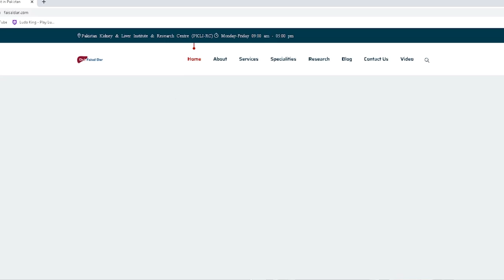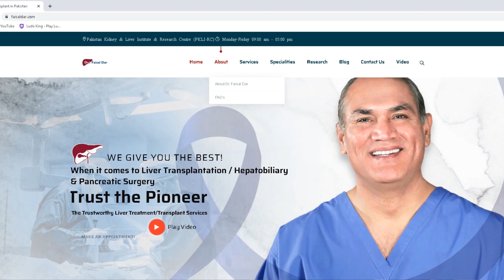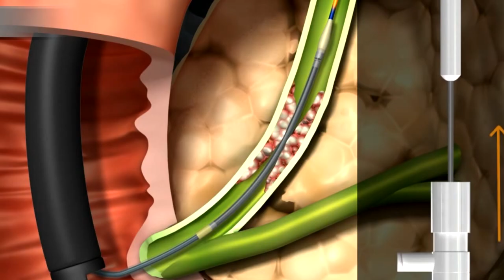February | Bile Duct & Gallbladder Cancer Awareness Month | Dr. Faisal Dar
The month of February is observed as a BileDuct & Gallbladder Cancer Awareness Month. To talk on the subject, Liver Transplant, Hepatobiliary & Pancreatic Surgeon Dr. Faisal Dar (Sitara-e-Imtiaz), shares an important message and stresses on the need to raise awareness about Bile Duct & Gallbladder Cancer.

Dr. Faisal Dar is the best Liver Transplant surgeon and pioneer of liver transplant in Pakistan and he has successfully performed more than 1100 liver transplant surgeries in Islamabad.